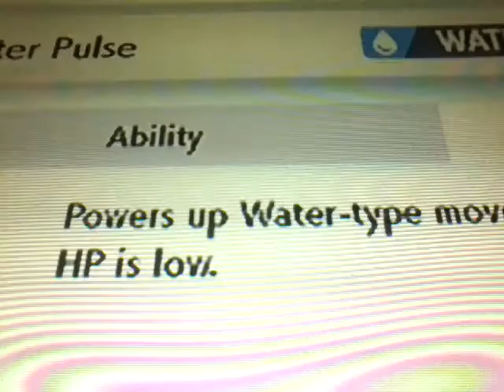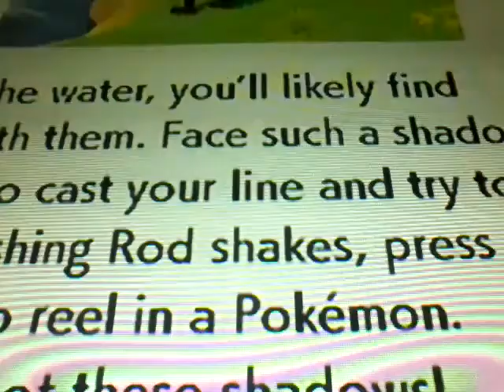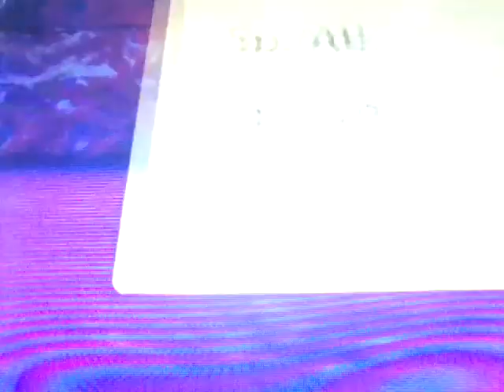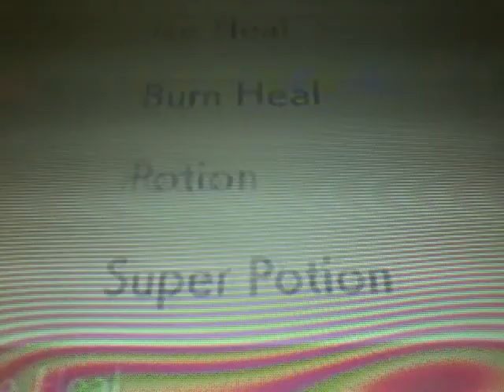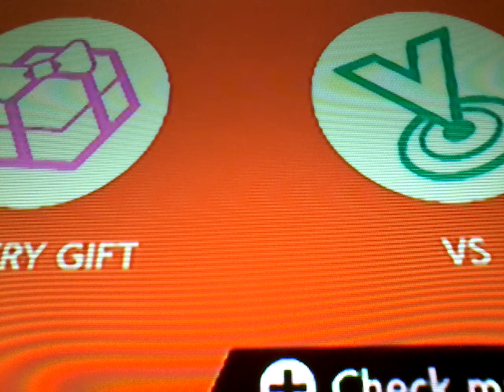DTG: Pokemkn Shield Part 6 Water can extinguish fire